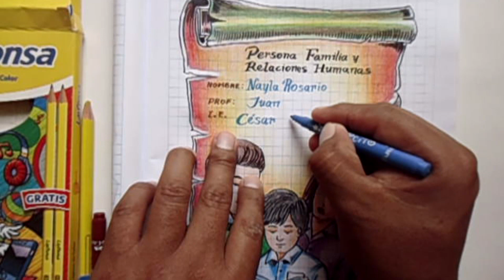CARATULAS PARA PERSONA FAMILIA Y RELACIONES HUMANAS Caratulas secundaria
Aquí les muestro una forma de como hacer caratulas para cuadernos de Persona Familia y Relaciones Humanas fácil y rápido utilizando colores y plumones y para que no te pierdas ningún vídeo SUSCRIBIRTE

Categoría             Entretenimiento